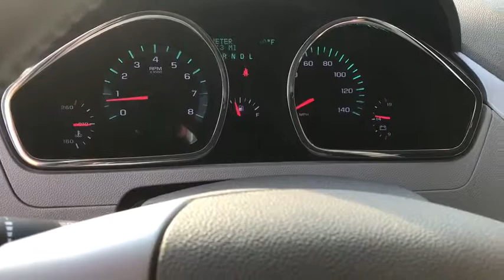2012 Chevrolet Traverse Longview-Tyler, Mineola, Jacksonville, East Texas, Lindale-Hideaway, TX H331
White Used 2012 Chevrolet Traverse available in Longview-Tyler, Texas at Patterson CDJR Hyundai Tyler. Servicing the Mineola, Jacksonville, East Texas, Lindale-Hideaway, TX area.
2012 Chevrolet Traverse FWD 4dr LS - Stock#: H331011A - VIN#: 1GNKRFEDXCJ331011

3120 S SW Loop 323

: Non-Smoker vehicle, Local Trade! Clean Autocheck history report! New Tires, New Brakes, Fully Detailed, Passed dealer inspection, Auto Check One Owner! Excellent Condition. EPA 24 MPG Hwy/17 MPG City! 3rd Row Seat, Satellite Radio, Rear Air, Onboard Communications System, ENGINE, 3.6L SIDI V6, TRANSMISSION, 6-SPEED AUTOMATIC, ELEC. AUDIO SYSTEM, AM/FM STEREO WITH MP3 C. WHY BUY FROM US: Patterson of Tyler treats the needs of each individual customer with paramount concern. We know that you have high expectations, and as a car dealer we enjoy the challenge of meeting and exceeding those standards each and every time. Allow us to demonstrate our commitment to excellence! OPTION PACKAGES: AUDIO SYSTEM, AM/FM STEREO WITH MP3 COMPATIBLE CD PLAYER seek-and-scan, digital clock, auto-tone control, Radio Data System (RDS), speed-compensated volume, TheftLock, auxiliary input jack and 6-speaker system (STD), ELECTRONICALLY CONTROLLED WITH OVERDRIVE includes auto-grade braking, hill start assist and tap-shift manual shift control, 3.6L SIDI V6 (281 hp [210 kW] @ 6300 rpm, 266 lb-ft of torque @ 3400 rpm [359.1 N-m]) (STD). . EXPERTS REPORT: A spacious three-row interior is the major selling point of Chevy's Traverse. -CarAndDriver.com. Pricing analysis performed on 5/15/2018. Fuel economy calculations based on original manufacturer data for trim engine configuration.